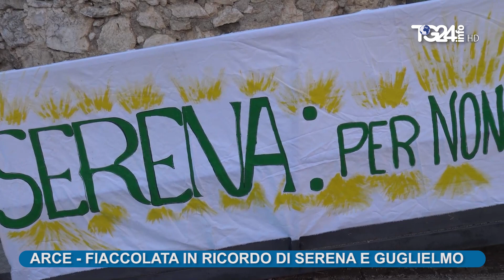Arce - Fiaccolata in ricordo di Serena e Guglielmo Mollicone